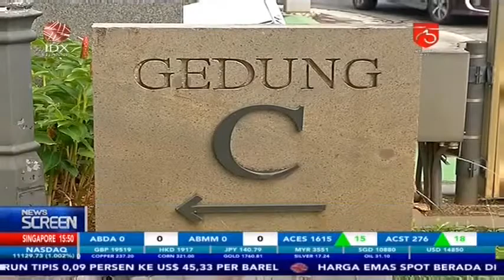WARGA RELA ANTRE DEMI DAPAT PECAHAN UANG BARU Rp75.000